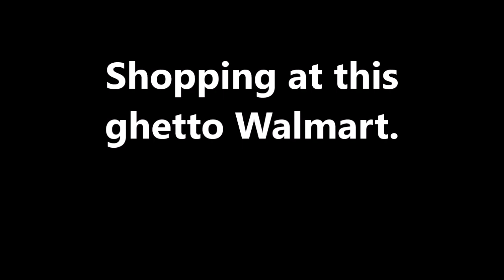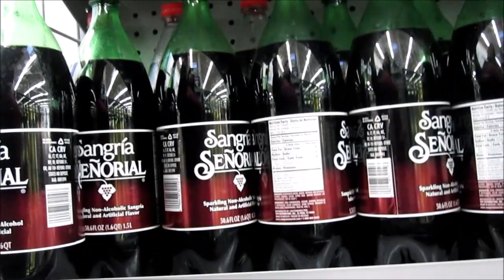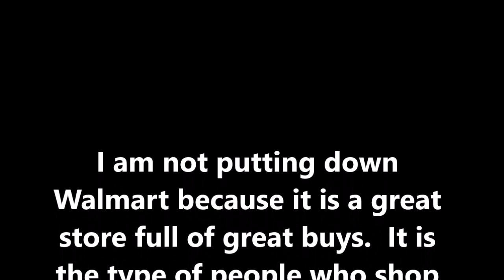Shopping at Walmart// full of ghetto and ratchet folks// By SashaMoniqueTalks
Hello everyone, this is me Sashamoniquetalks shopping at Walmart.  This store really have some great buys and it is a Super Walmart with the best produce, but it is also a locations full of ghetto and ratchet folks.  An argument or fight can breakout at any time.
Open

Smile Brilliant teeth whitener is a great product that will give you a white and bright smile.  I have used it and it really works!